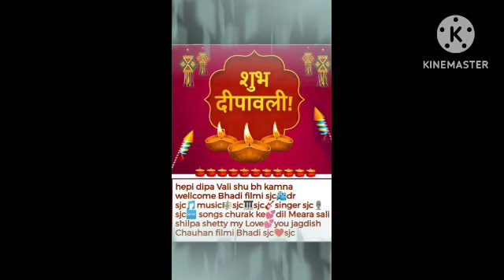🆕FILMI📽️Disjc🎹m🎸j🚁ShilpaShettyjagdishChauhan🎙️🆕song Mumbairealsali ShilpaShetty💕Love❤JagdishChauhan